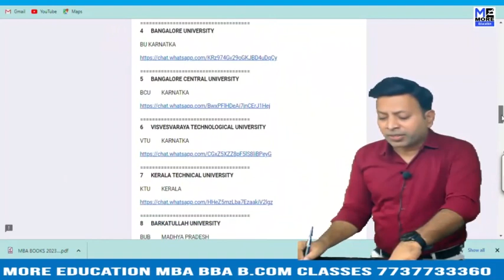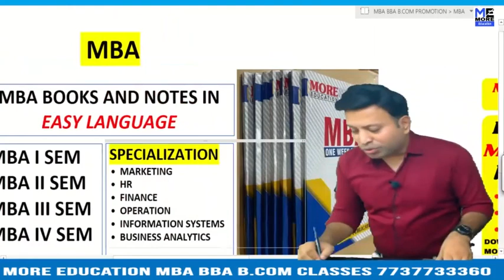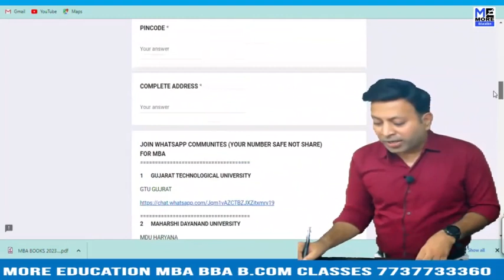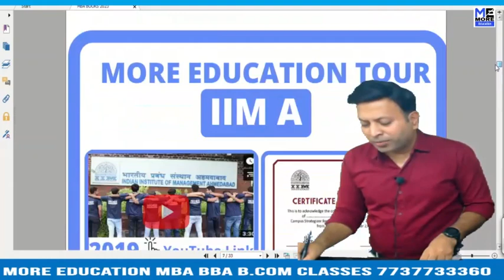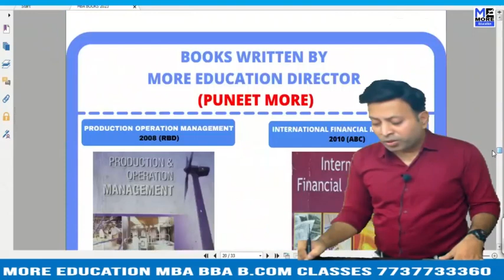JNTU K MBA VIDEOS OPERATIONS & SUPPLY CHAIN|ONE WEEK SERIES MBAJNTU KVIDEOS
JNTU K MBA BOOKS BUSINESS ANALYTICS|MBA|JNTU K|ONE WEEK SERIES
JNTU K MBA BOOKS BUSINESS STATISTICS |MBA|JNTU K|ONE WEEK SERIES
JNTU K MBA BOOKS COST AND MANAGEMENT ACCOUNTING|MBA|JNTU K|ONE WEEK SERIES
JNTU K MBA BOOKS ECONOMICS|MBA|JNTU K|ONE WEEK SERIES
JNTU K MBA BOOKS FINANCE|MBA|JNTU K|ONE WEEK SERIES
JNTU K MBA BOOKS FOM |MBA|JNTU K|ONE WEEK SERIES
JNTU K MBA BOOKS HR |MBA|JNTU K|ONE WEEK SERIES
JNTU K MBA BOOKS INFORMATION SYSTEMS|MBA|JNTU K|ONE WEEK SERIES
JNTU K MBA BOOKS IT |MBA|JNTU K|ONE WEEK SERIES
JNTU K MBA BOOKS MARKETING |MBA|JNTU K|ONE WEEK SERIES
JNTU K MBA BOOKS OB|MBA|JNTU K|ONE WEEK SERIES
JNTU K MBA BOOKS OPERATIONS & SUPPLY CHAIN|MBA|JNTU K|ONE WEEK SERIES
JNTU K MBA BOOKS PDF|MBA|JNTU K|ONE WEEK SERIES
JNTU K MBA BOOKS|MBA|JNTU K|ONE WEEK SERIES
JNTU K MBA NOTES BUSINESS ANALYTICS|MBA|JNTU K|ONE WEEK SERIES
JNTU K MBA NOTES BUSINESS STATISTICS |MBA|JNTU K|ONE WEEK SERIES
JNTU K MBA NOTES COST AND MANAGEMENT ACCOUNTING|MBA|JNTU K|ONE WEEK SERIES
JNTU K MBA NOTES ECONOMICS|MBA|JNTU K|ONE WEEK SERIES
JNTU K MBA NOTES FINANCE|MBA|JNTU K|ONE WEEK SERIES
JNTU K MBA NOTES FOM |MBA|JNTU K|ONE WEEK SERIES
JNTU K MBA NOTES HR |MBA|JNTU K|ONE WEEK SERIES
JNTU K MBA NOTES INFORMATION SYSTEMS|MBA|JNTU K|ONE WEEK SERIES
JNTU K MBA NOTES IT |MBA|JNTU K|ONE WEEK SERIES
JNTU K MBA NOTES MARKETING |MBA|JNTU K|ONE WEEK SERIES
JNTU K MBA NOTES OB|MBA|JNTU K|ONE WEEK SERIES
JNTU K MBA NOTES OPERATIONS & SUPPLY CHAIN|MBA|JNTU K|ONE WEEK SERIES
JNTU K MBA NOTES PDF|MBA|JNTU K|ONE WEEK SERIES
JNTU K MBA NOTES|MBA|JNTU K|ONE WEEK SERIES
JNTU K MBA VIDEOS BUSINESS ANALYTICS|MBA|JNTU K|ONE WEEK SERIES
JNTU K MBA VIDEOS BUSINESS STATISTICS |MBA|JNTU K|ONE WEEK SERIES
JNTU K MBA VIDEOS COST AND MANAGEMENT ACCOUNTING|MBA|JNTU K|ONE WEEK SERIES
JNTU K MBA VIDEOS ECONOMICS|MBA|JNTU K|ONE WEEK SERIES
JNTU K MBA VIDEOS FINANCE|MBA|JNTU K|ONE WEEK SERIES
JNTU K MBA VIDEOS FOM |MBA|JNTU K|ONE WEEK SERIES
JNTU K MBA VIDEOS HR |MBA|JNTU K|ONE WEEK SERIES
JNTU K MBA VIDEOS INFORMATION SYSTEMS|MBA|JNTU K|ONE WEEK SERIES